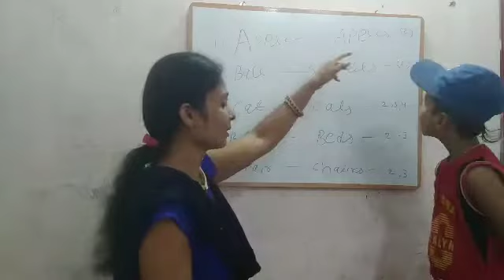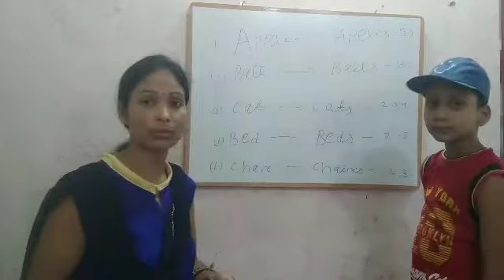one ball to # ball balls janiye bahut hi Aasan tarike se#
janiye ek se Bane do ko kaise acche se aap banaa sakte hain aur acche se Ham aapko Samjha sakte hain is video mein